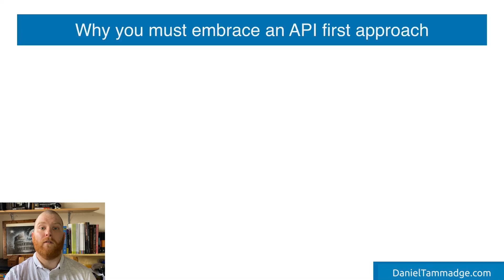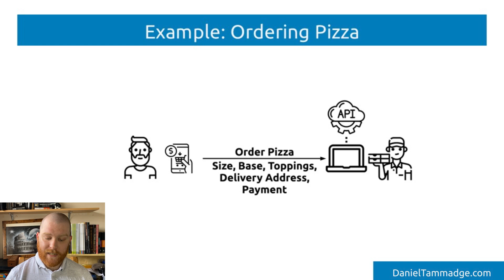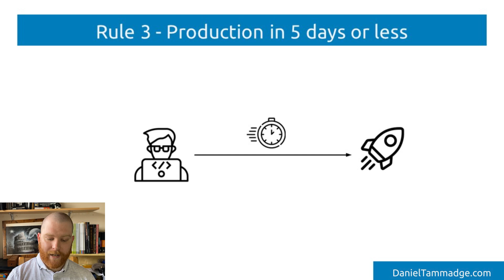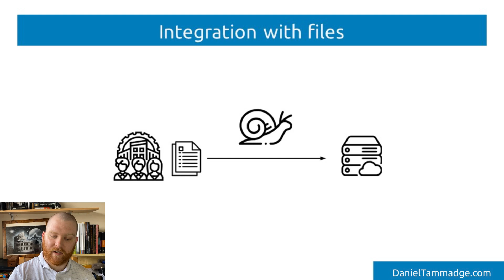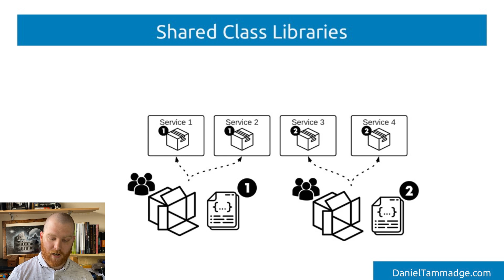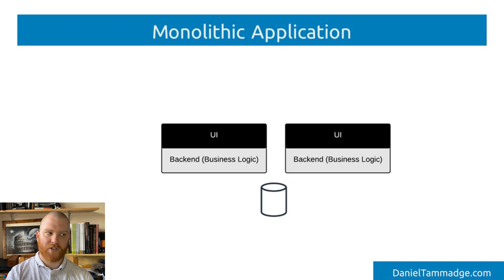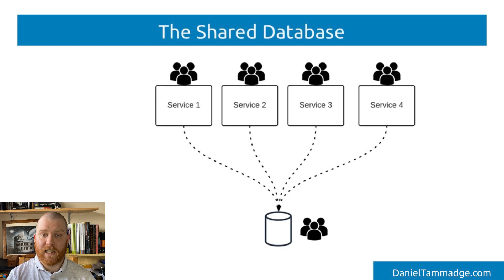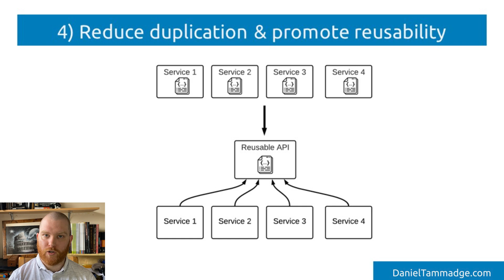What is an API, and how do APIs enable automation and scalability? | 6 Benefits of APIs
In this video I will be describing six reasons why you and your company should adopt an API first approach and why they are critical to the future of your company.

0:22 - What is an API, and how they enable automation and scalability
2:12 - Enables quicker Integration between services and third parties
4:53 - Promotes reusability and reduces duplication
6:56 - Enables quicker innovations and changes
9:32 - Reduce database table sharing and increase business innovation and centerlising of functionality
10:56 - Summary: The six benefits of APIs

🤖Automate business functionality

🚀Scale business functionality

⏱Integrate quicker with systems and third parties

⏬Reduce duplication and promote reusability of existing functions

💰Enables companies to innovate, change and be competitive by getting ideas to market quicker

✅Lowers the risk of introducing breaking changes, by reducing database table sharing by developing and exposing dedicated APIs for accessing and modifying different database objects